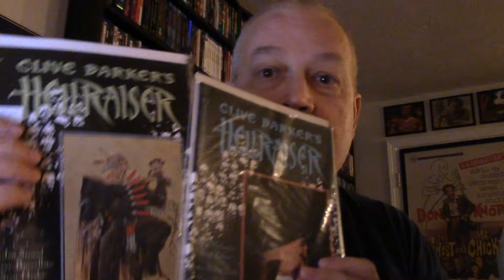What's In The Box #5 - A Preview...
Just a quick preview of what I'll be going through in the next video of 'What's In The Box #5. Be sure to tune in sometime this weekend!